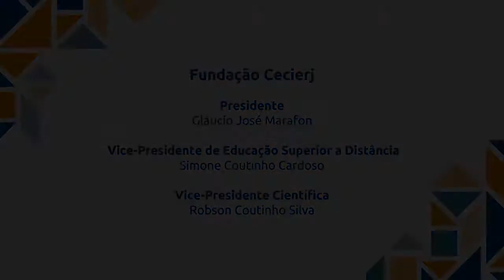Construção do Tsuru - Origami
Neste vídeo nossa professora de matemática ensina, de forma simples e didática, a confecção de um lindo Tsuru (grou). Considerado pelos orientais a ave da prosperidade e fertilidade.